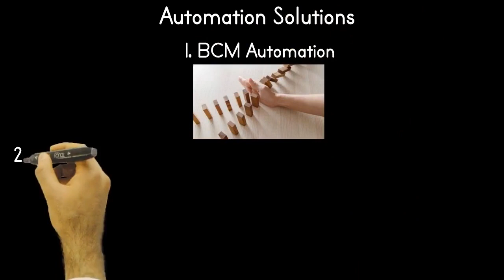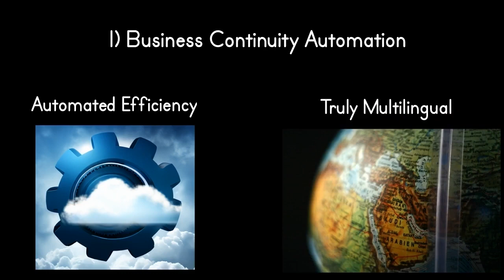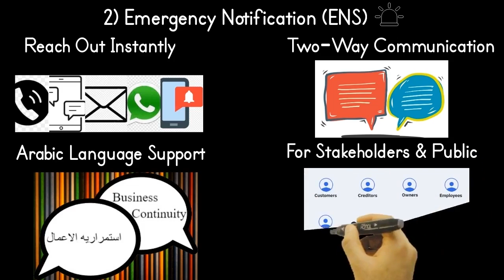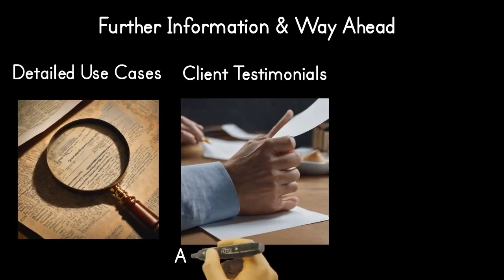Business Continuity Automation, Emergency Notification & ITDR Automation - Tools by CORE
Discover the future of Business Continuity Management (BCM) and Crisis Management. Ensure safety, protect your reputation, and expand market share with our cutting-edge automation solutions.

🔹 BCM Automation: Swiftly activate business continuity, 24/7, minimizing human intervention and ensuring rapid recovery during crises.
🔹 Crisis Notification: Alert stakeholders instantly via SMS, WhatsApp, Automated Calls, Email, and System Messaging. Two-way communication for immediate feedback. Multilingual support, including Arabic, for effective communication.
🔹 DR Automation: Minimize IT downtime with rapid disaster recovery, ensuring seamless operations.

In today's globalized business landscape, BCM Automation is the present. Our solutions serve businesses worldwide, meeting local regulatory requirements.

Join us to elevate your business continuity, prioritize safety, and excel in the competitive market.